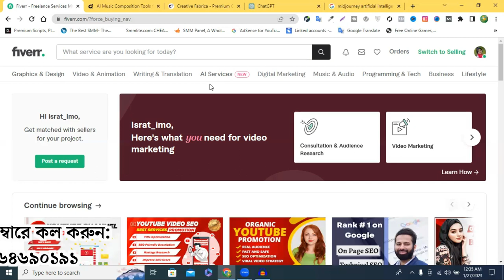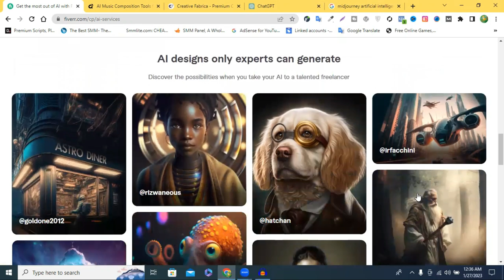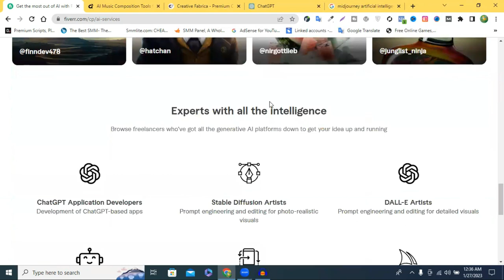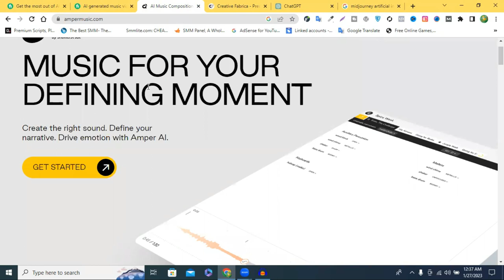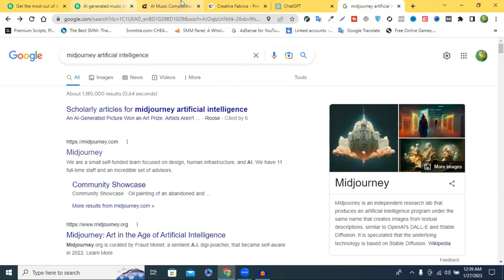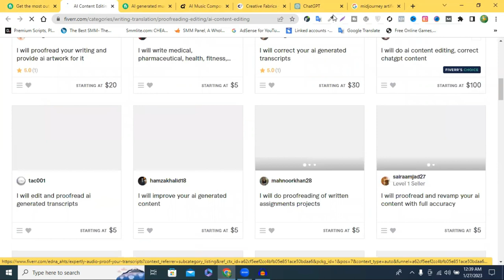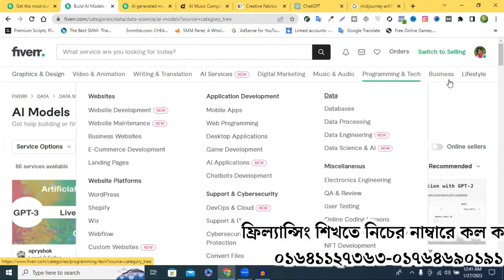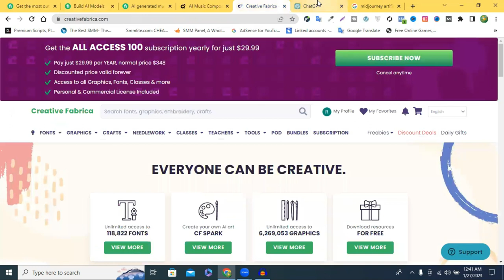ফাইভারে নতুন সার্ভিস যুক্ত হলো || Fiverr Has Introduce AI Services - Earn Money on Fiverr